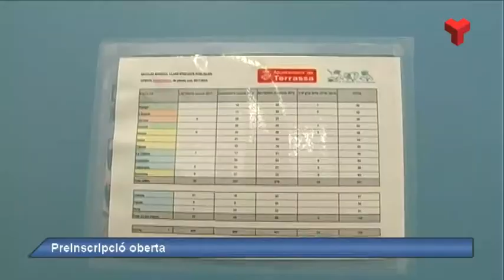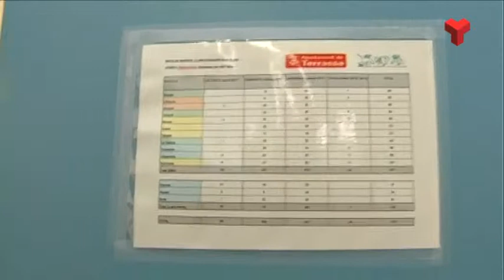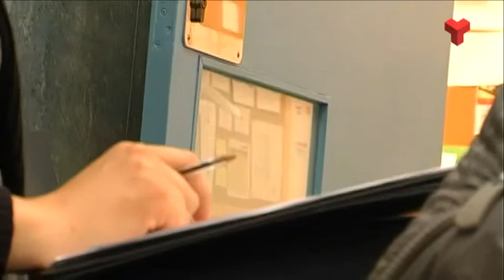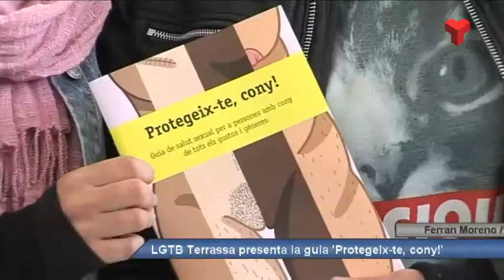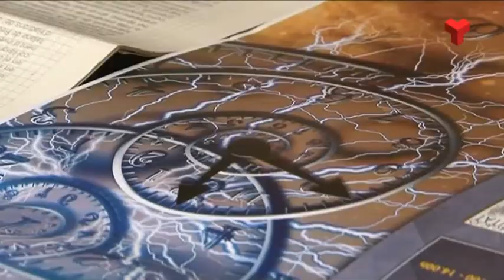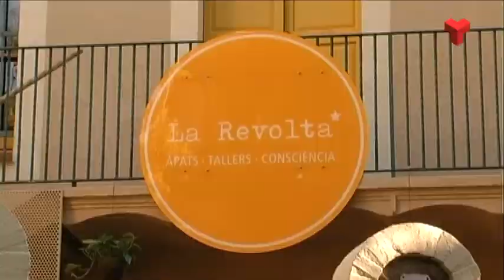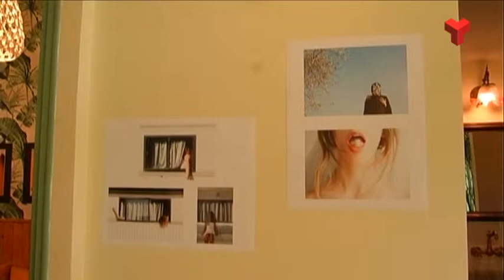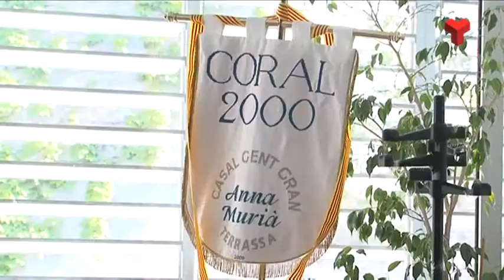Informatiu Vespre dimarts 02-05-2017 de Canal Terrassa